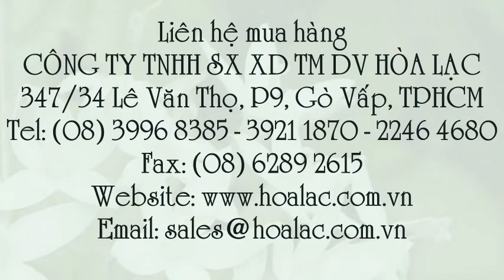Đèn báo hiệu công trườngdùng pin